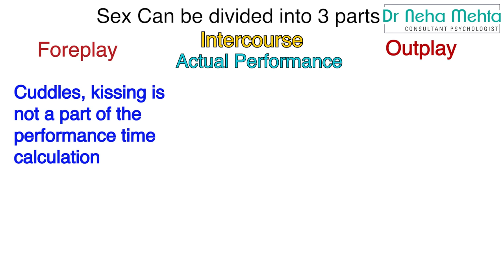Normal time For Male on Bed in( Hindi & Urdu) | Dr Neha Mehta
Thanks
Dr Neha Mehta
Consultant Psychologist